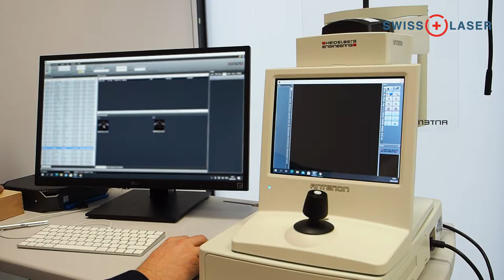Badanie kwalifikacyjne urządzeniem Anterion - nowoczesna technologia w badaniu oczu | SwissLaser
Na czym polega badanie kwalifikacyjne przed laserową korekcją wzroku z wykorzystaniem urządzenia Anterion? Jego działanie objaśnia specjalista SwissLaser Warszawa, dr Victor Derhartunian.

Dowiedz się więcej na temat technologii Anterion